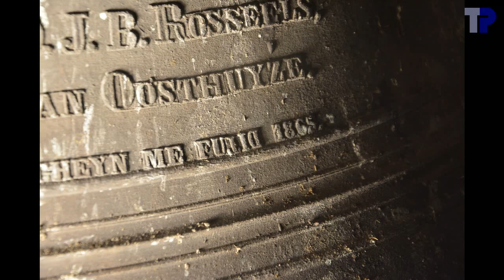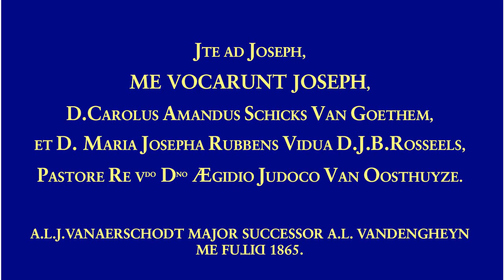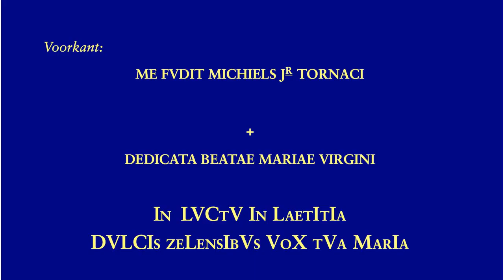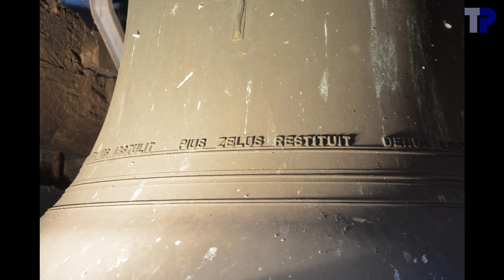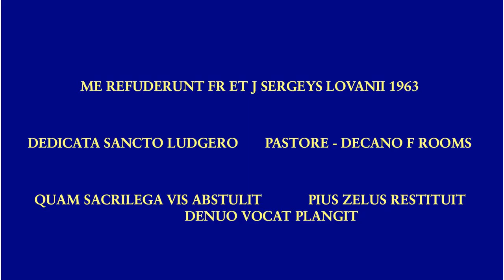Zele, Sint-Ludgerus, luidklokken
3 klokken/bells/cloches:
1. Ludgerus
.Fr. en J. Sergeys, Leuven, 1963
.c1-05 --- do3
.151.3 cm --- 2380 kg
2. Maria
.Michiels Jr., Tournai, 1947
.e1-12 --- mi3
.120.3 cm --- 1318 kg
3. Joseph
.A.L.J. Vanaerschodt, 1865
.g1-33 --- sol3

De opgegeven gewichten voor klokken 1 en 2 lijken ons wat te veel, wij zouden 200 kg lichter schatten.
Let op het woord "FUDIT" op klok 3, zie 02:52 of 03:10.
Het angelus wordt elektrisch geluid (voorgeprogrammeerd).  De luider stond alleen bij het touw om het te begeleiden en te zorgen dat het luidtouw niet ergens vast kwam te zitten.

Helaas waren er wat krassen op mijn lens, wat voor hinderlijke reflecties gezorgd heeft, maar ook dat de camera last had om te focusseren, waardoor een aantal filmpjes wat onscherp zijn.

The given weights look a bit larger for bells 1 and 2, which we would estimate to be 200 kg lighter.  The angelus is rung electrically.
Note the word "FUDIT" at 02:52 and 03:10.
Unfortunately there were some scratches on my lens, causing some reflections, and causing the camera not to focus correctly.

00:04   Sfeerfoto's
02:32   Klok 3
02:36 .Foto's
03:10 .Opschrift
03:18 .Luiden
05:18   Klok 2
05:22 .Foto's
05:44 .Opschrift
05:56 .Luiden
07:45   Klok 1
07:49 .Foto's
08:14 .Opschrift
08:22 .Luiden
10:44   12 uur en angelus
14:28   Volgelui
19:18   einde

Met dank aan pastoor Jan Van Raemdonck voor de toestemming om de klokken op te nemen en voor het onthaal ter plaatse.  Met dank aan Tim Martens voor de organisatie van het bezoek.  Dank aan Joeri De Vreese, Tim Martens en de aanwezigen voor het vervoer, en de hulp in de toren.